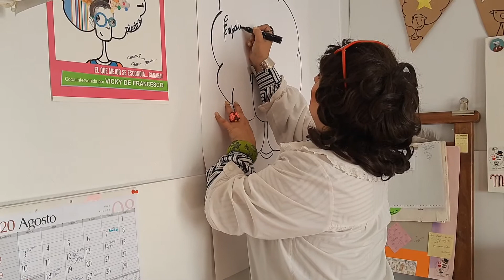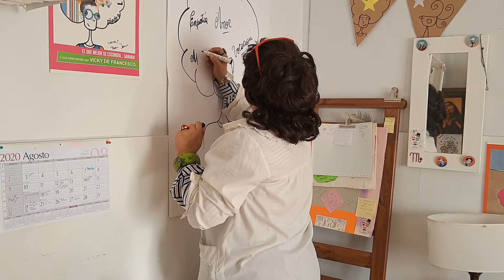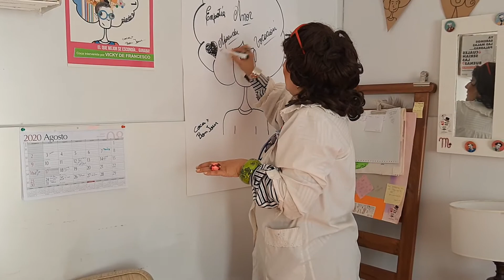Gertru visita a COCA